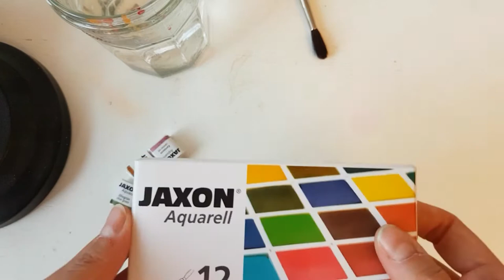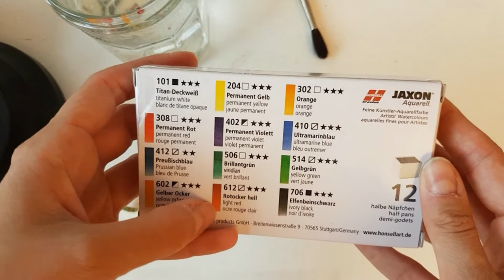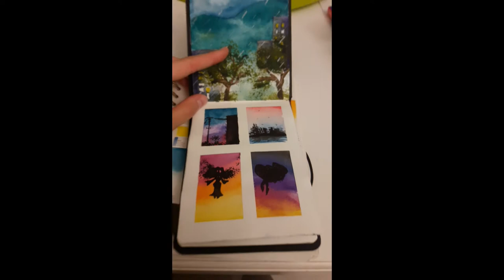Jaxon review & painting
Review de mes nouvelles aquarelles favorites: les Jaxon !
Achetées sur le site web le Géantdesbeauxarts, à 14euro e promotion. Ces aquarelles sont vraiment trés trés bien! En deuxième partie de vidéo, durant le paint with me, vous vous en rendrez compte ;)